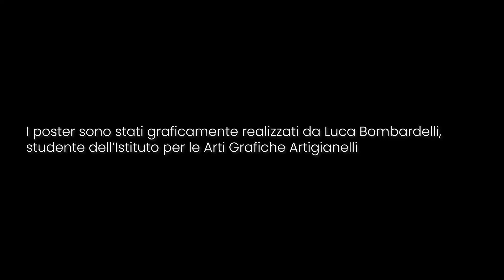𝗦𝗧𝗨𝗗𝗜𝗢 | 𝘃𝗶𝗱𝗲𝗼 𝘁𝗲𝗮𝘀𝗲𝗿 | 𝗗𝗮𝗻𝗶𝗲𝗹𝗲 𝗡𝗶𝗻𝗮𝗿𝗲𝗹𝗹𝗼. 𝙉𝙊𝘽𝙊𝘿𝙔 𝙉𝙊𝘽𝙊𝘿𝙔 𝙉𝙊𝘽𝙊𝘿𝙔. 𝘾𝙤𝙡𝙡𝙚𝙘𝙩𝙞𝙫𝙚 𝙚𝙭𝙥𝙚𝙧𝙞𝙚𝙣𝙘𝙚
Si conclude il progetto 𝘕𝘖𝘉𝘖𝘋𝘠 𝘕𝘖𝘉𝘖𝘋𝘠 𝘕𝘖𝘉𝘖𝘋𝘠. 𝘐𝘵’𝘴 𝘰𝘬 𝘯𝘰𝘵 𝘵𝘰 𝘣𝘦 𝘰𝘬. 𝘊𝘰𝘭𝘭𝘦𝘤𝘵𝘪𝘷𝘦 𝘦𝘹𝘱𝘦𝘳𝘪𝘦𝘯𝘤𝘦 di Daniele Ninarello, che ha coinvolto circa 250 studenti e studentesse di tre scuole superiori di Trento contro il bullismo e la mascolinità tossica.

A partire da gennaio 2022 le dieci classi degli istituti, hanno lavorato con il coreografo e la sociologa Mariella Popolla, durante alcuni incontri nei quali trovare strategie e posture per raccontare esperienze di sopraffazione e violenza.

Con un invito alla cittadinanza, i ragazzi e le ragazze degli istituti, danno appuntamento con una sorpresa venerdì 27 maggio 2022 alle ore 16 in via Belenzani a Trento.